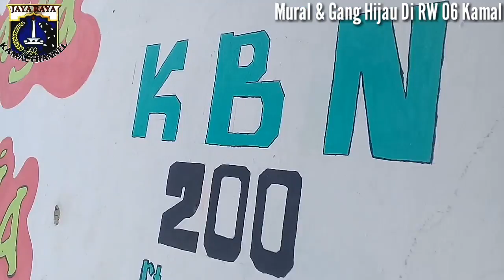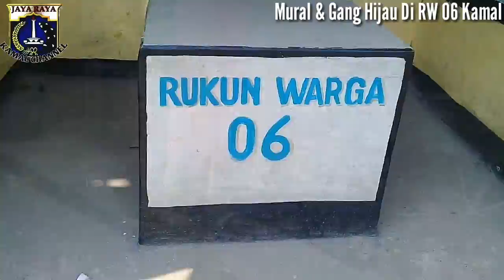Mural & Gang Hijau Di RW 06,Kelurahan Kamal,Kalideres,Jakarta Barat.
Lokasi Gang Hijau & Mural :
Kebon Mede,RW 06,
Kel.Kamal.
Kec.Kalideres
Jakarta Barat.